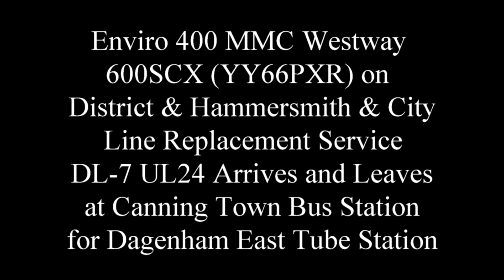Enviro 400 MMC Westway 600SCX (YY66PXR) District & H&C Replacement DL-7 UL24 at Canning Town Bus Stn